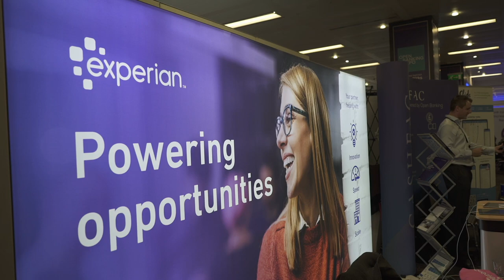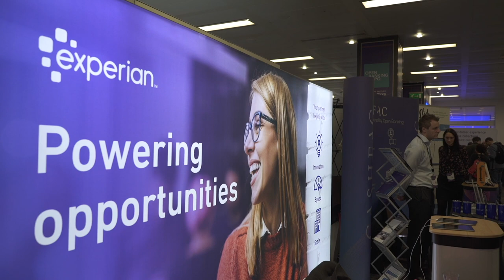Financial IT speaks with Micah Willbrand, Managing Director of ID&F at Experian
Financial IT caught up with Micah Willbrand, Managing Director of ID&F at Experian to discuss Open Banking, industry trends and challenges at Open Banking Expo 2019.